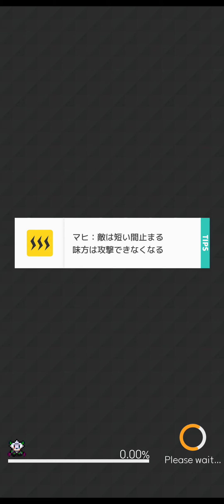[World Flipper] Wind General Fang Rider Ex AHanabi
Trying out new boss.